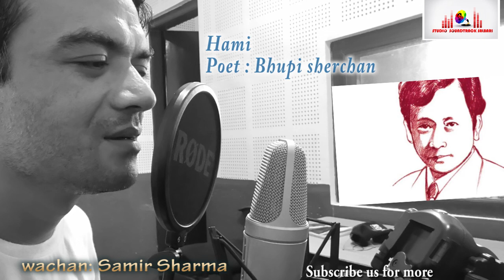Hami || Bhupi Sherchan|| Nepali Kavita || Studio SoundTrack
Wachan : Samir Sharma
Studio SoundTrack Salbari